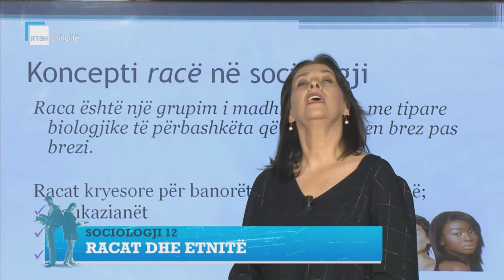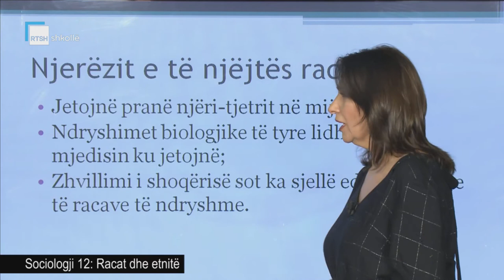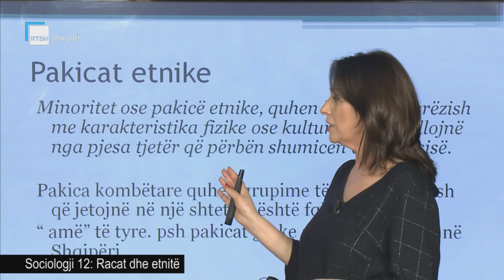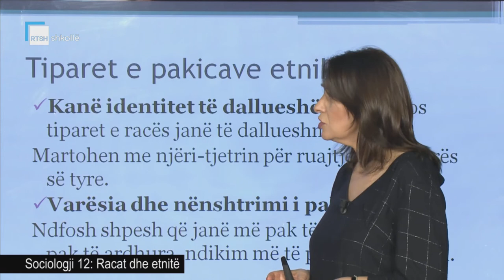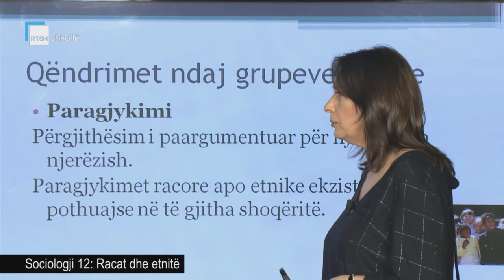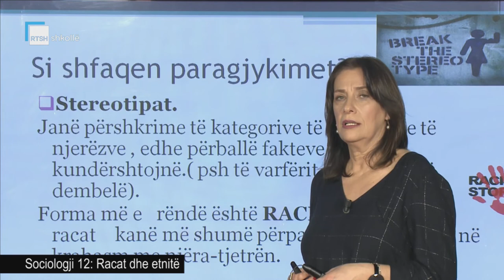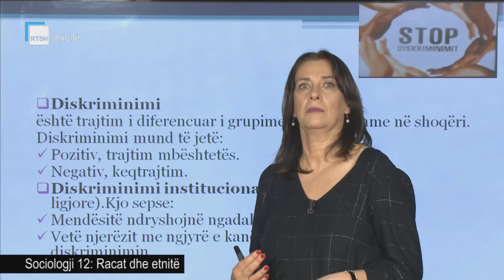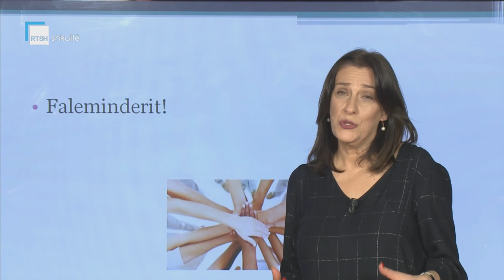Sociologji 12 - Racat dhe etnitë